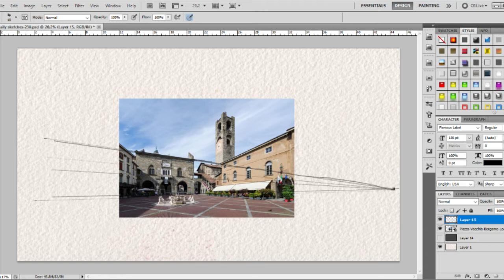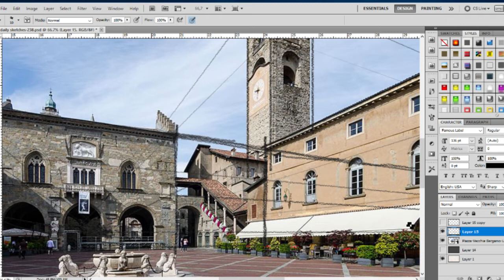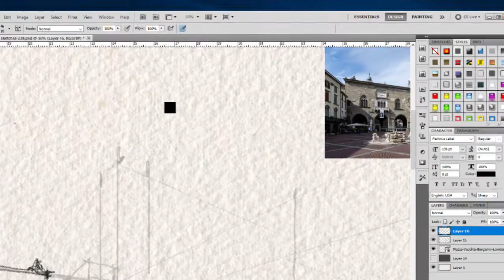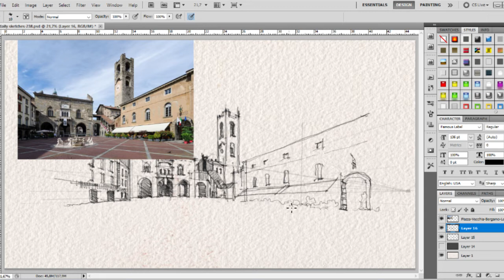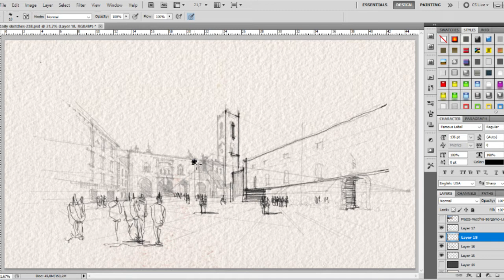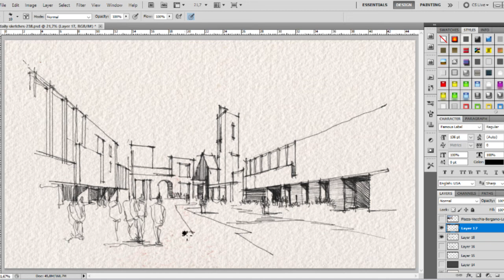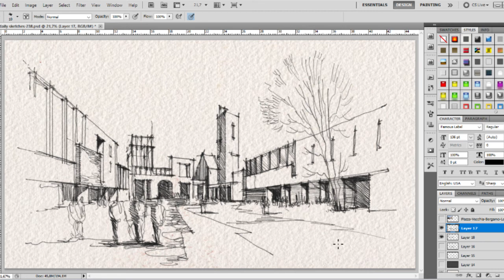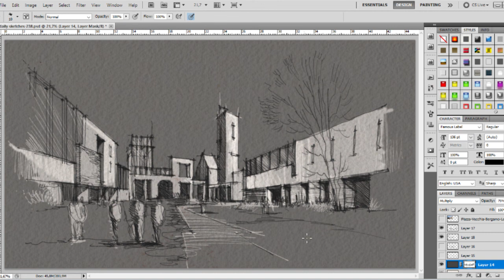How to draw in perspective | How to use the existing fine proportion for design something new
Hi
in this video, I tried to show the way to use an existing proportion to design something. actually, this is an exercise that I'm giving it to my student to learn the proportion. after a while it becomes part of your subconscious. you don't need to follow it always. but you need to learn it. repeat it several times with several images
Regards
First Architecture School

Mahdi Seddigh

in this channel :
architect sketch
architectural drawing
architectural perspective
architectural sketches
architectural presentation
watercolour for architects
how to use the watercolour in architecture presentation
how to use a marker in architecture presentation
photoshop + render
watercolour effect with photoshop
digital drawing

Meyssam Seddigh